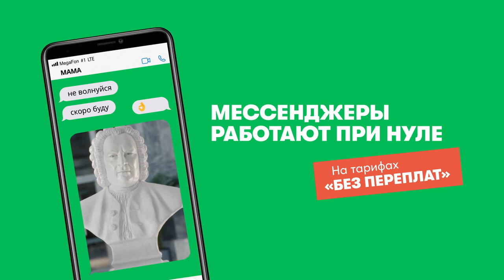Мегафон и Сергей Шнуров – Мессенджеры при нуле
Актёр PK Management Никита Панов в рекламе новой тарифной линейки БезПереплат для оператора сотовой связи МегаФон.